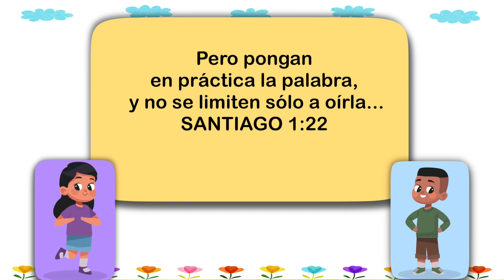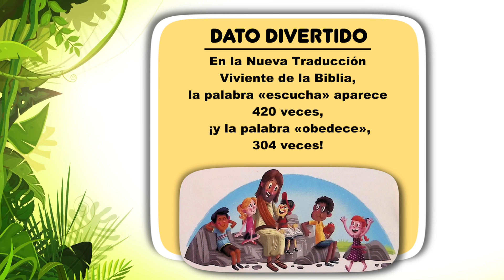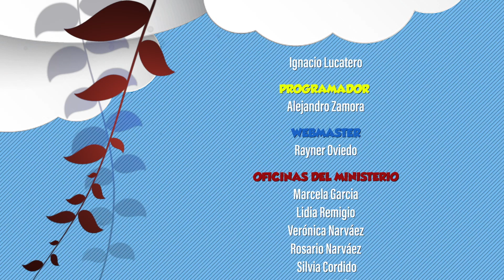Nuestro Pan Diario Para Niños - Abril 18 - Escuchar y Hacer